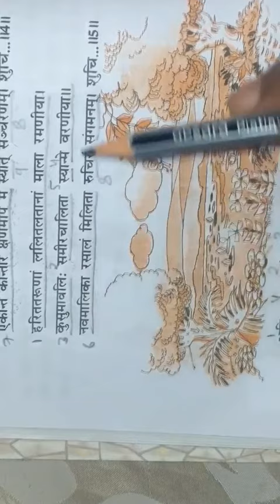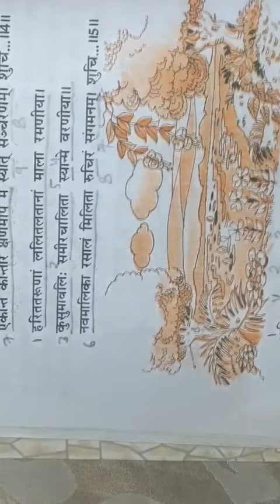Class-X Ch-1 (शुचिपर्यावरणम्) Part-2